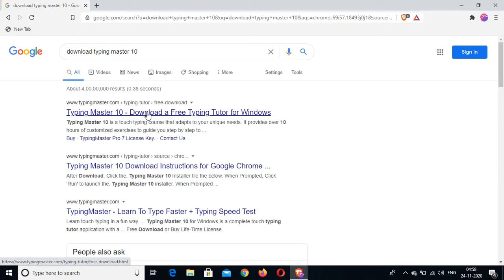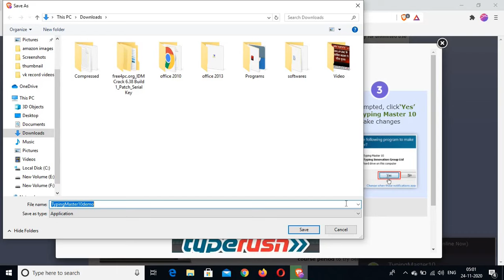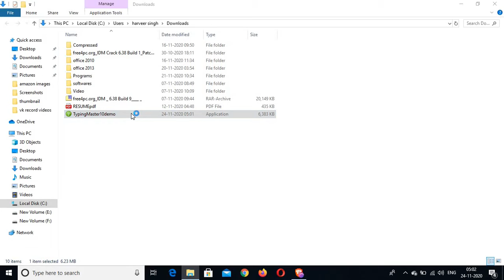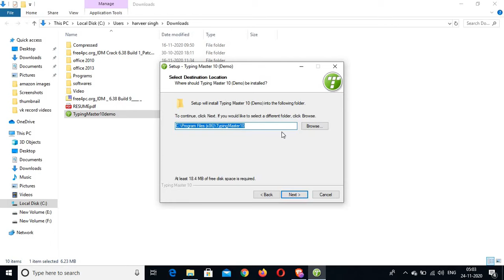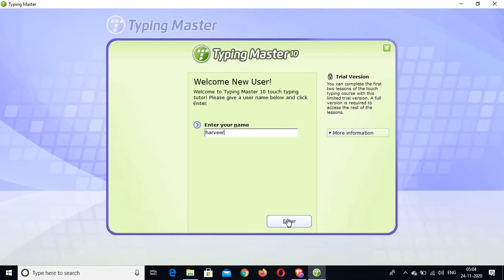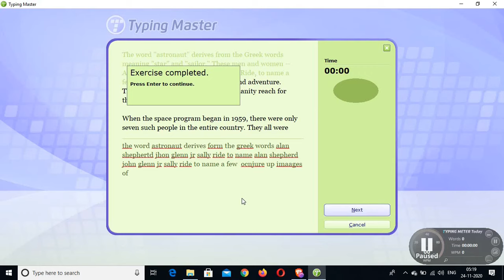how to download and install typing master in laptop 2020 | typing master 10 | in hindi/urdu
how to download and install typing master in laptop 2020 for free | typing master 10 | in hindi/urdu

हमें social मिडिया पर follow कर लीजिए क्योंकि हम आपके लिए एक से एक बेहतर tips एंड tricks लेकर आते रहेंगे :--

my mich for voice record
my camera
my laptop
my smartphone

Namskar dosto is channel ke madyam se aapko youtube tips ans tricks (complete youtube and blogging guidelines) youtube video seo guidelines, computer tricks, free softwares, mobile tricks, internet tricks and education or inke sath sath aap is channel se computer courses jaise adobe photoshop, Microsoft office, web design, (HTML, CSS, JAVA SCRIPT, JQUERY) telly etc. In sabhi ke videos aapko bilkul free me dekhne ko nirantar milte rahenge. Dosto yadi aapko yah channel “ vk computer hindi “ pasand aata hai to channel ko jarur subscribe kijiye or sath hi ghante ka button dabakar notification on kijiye taki hamare videos ki latest information aapko milti rahe. Thank you very much my dear friends.

how to download and install typing master in laptop 2020,
typing master 10,